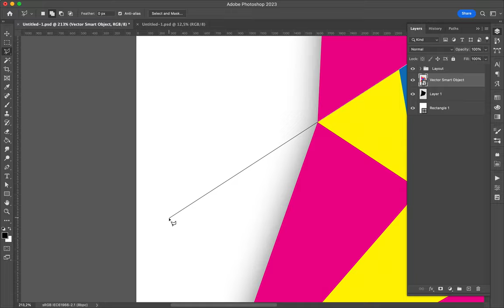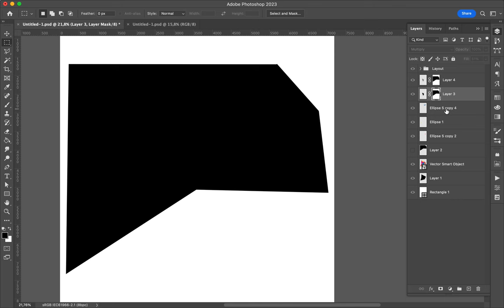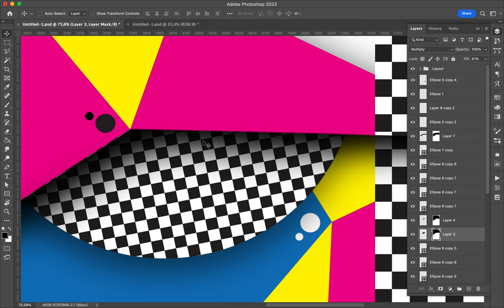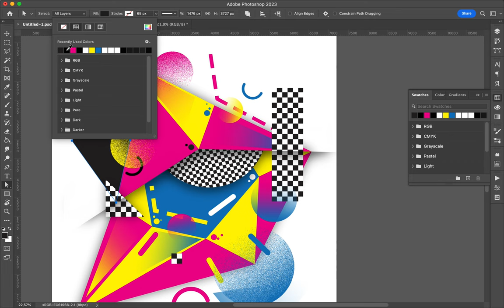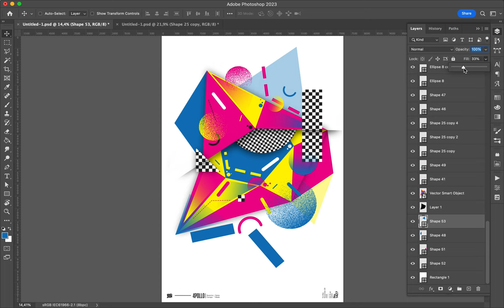Poster Speed Art 1427 Geo 12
New explosive creation. Same principle different style.